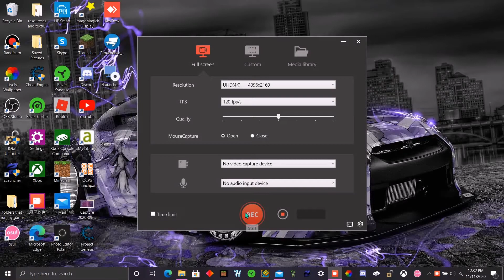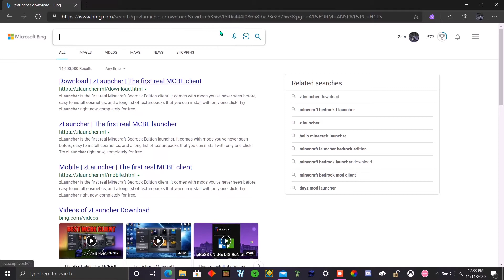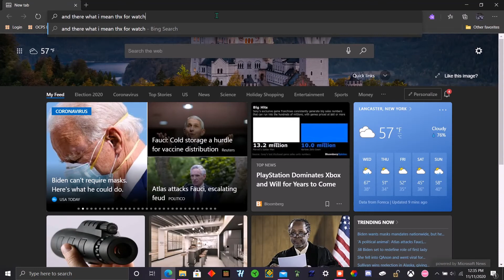MCPE HOW TO GET COSMETICS ON PC (Zlauncher does the whole process but need to download obit unlocker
NOTE: download the zlauncher update first